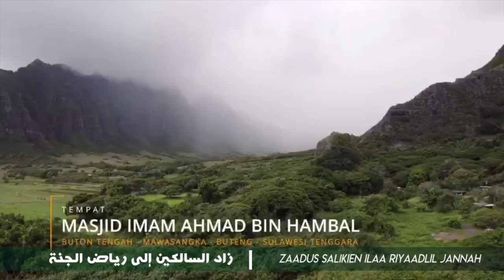sesi5/Zaadus Salikien ilaa Riyaadlil Jannah